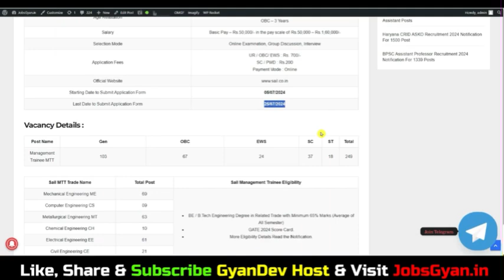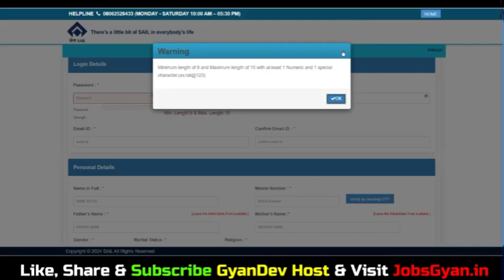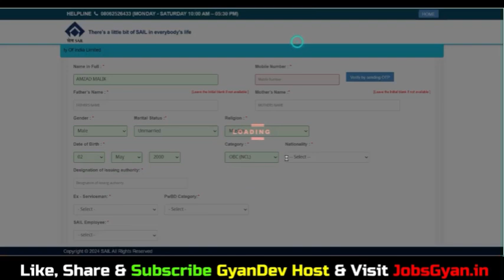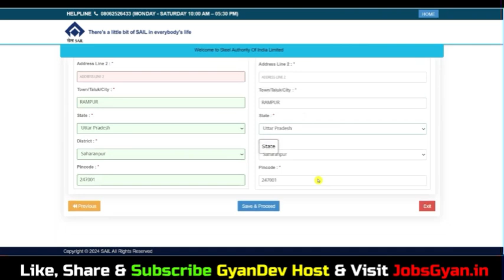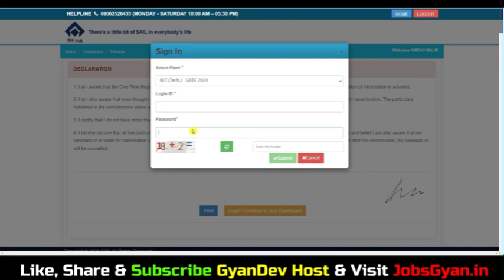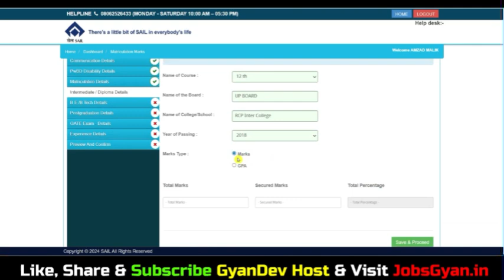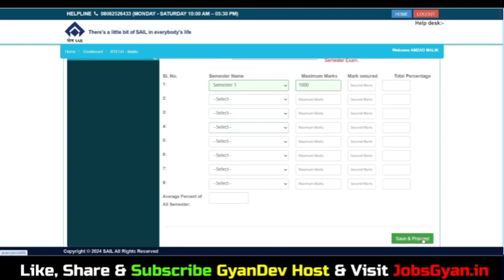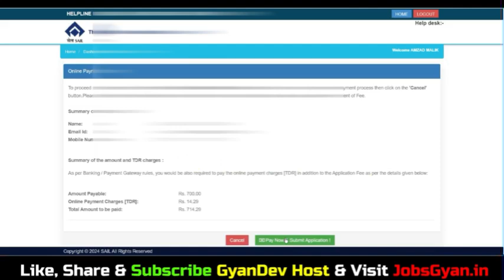SAIL RECRUITMENT 2024 APPLY ONLINE | Sail recruitment 2024 form fill up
SAIL Management Trainee MT Online Form 2024 Kaise Bhare | SAIL MT Form Fill Up 2023 | SAIL Form Fill Up 2024
SAIL Management Trainee MT Online Form 2024 Apply Link -

Dosto, is video me maine aapko SAIL Management Trainee Online Form 2024 ke bare me jise dekhkar aap log is bharti k bare me puri jaankari step by step jaan payenge, i hope ye jaankari aapke liye faydemand rahegi Page◄

Aapka Dost
Mk fauji

Little Bit about Me [MK Fauji ]◄
This channel Offline Form is all about all the latest Job Notification, Admit Card, Form Fill Up Videos, Syllabus and many more things which come under Education category friends here you can watch all the videos in an entertaining way mean Without boring

All the Information which i shown in the video like, email address, registration id, user id, any password, sign-in credentials, name, father name, mothers name, home address like correspondence/persent address or permanent address, contact number/ telephone number, educational qualification details, any ID, photo, signature, documents, passport number, pan number